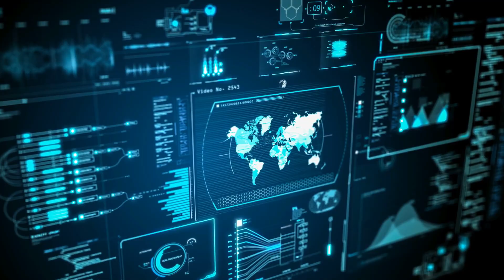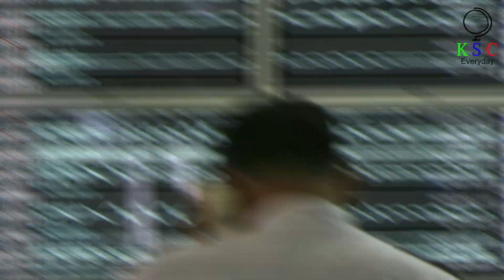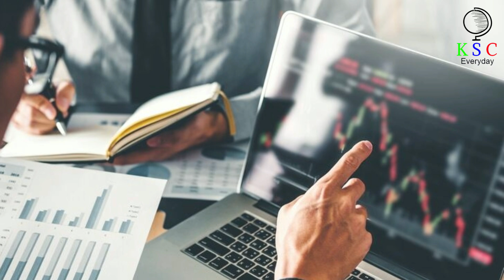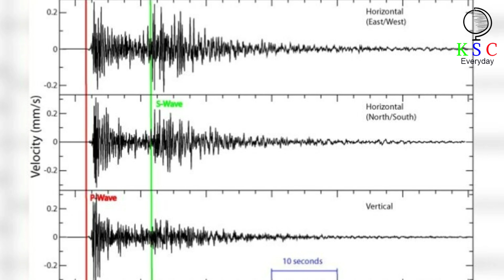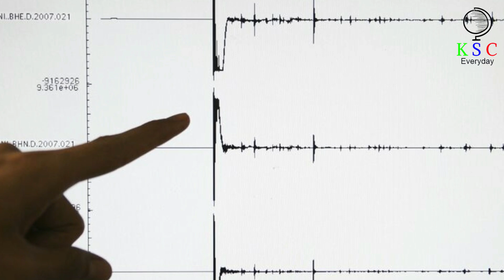Years After A Strange Hum Rang Out Across The World, Scientists Finally Untangled The Mystery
Cast your mind back to November 11, 2018. Do you remember anything odd? Well, perhaps not – no person is thought to have directly picked up on the strange happenings of that day. But scientific instruments all over the world detected a rather mysterious event. A sequence of vibrations were reverberating around the globe, baffling scientists in the process. Now, though, experts think they know what happened.